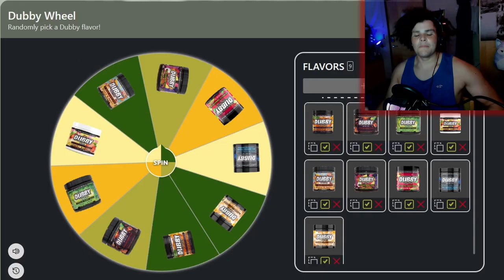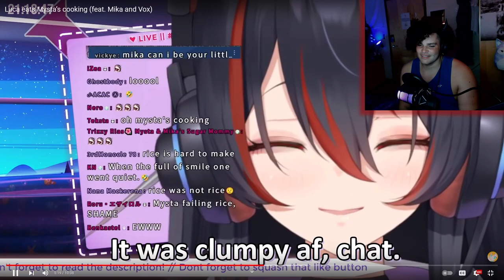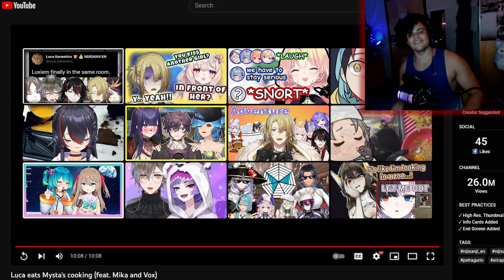Mysta Cant Cook... | Rox Reacts (Mysta Makes A Home-Cooked Meal For Vox)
So in case it isn't obvious I reacted to moments from Mysta's cooking stream and found out that Mysta cant cook to save his life. I cant cook either but this was a new level of painful to watch.

00:00 - Subscribe To Join The Legion!
00:38 - Dubby Wheel Is Back!!!
01:43 - Mysta Cooks For Vox
20:02 - Luca Eats Mysta's Cooking
31:31 - Final Reactions And Outro